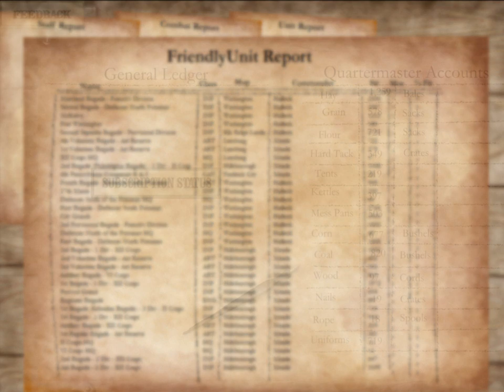The Campaign of 1863 civil war strategy game teaser trailer HD.wmv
The Campaign of 1863 civil war strategy game teaser trailer. To enlist in the public beta test